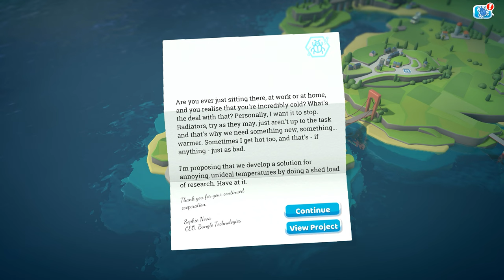Two Point Hospital #1 | First Patient! | Hogsport 1 Star | 4K60FPS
Hemlo! Welcome to my Two Point Hospital Let's Play series! In this series, I'll be taking things slow and focusing on the aesthetic and realism of hospital design, rather than just functionality. Each video will feature a step-by-step guide to creating (almost) perfect hospitals with each room built from scratch, with a focus on beautiful and realistic design elements. If you're a fan of building games and looking for inspiration for your own Two Point Hospital creations, then you're in the right place! Join me on this creative journey as we build the most beautiful hospitals from the ground up.

► PC Specs ◄
CPU : AMD Ryzen 5600X
GPU : GTX 1060 3GB
MOBO :  Asus Tuf B550M Plus Wifi
RAM : 24 GB 2400 Mhz
SSD: 1 TB Crucial P1 NVME
HDD: 4 TB Seagate Barracuda
PSU : Corsair RM1000 80 Plus Gold
Monitor : LG 32QN600 1440p 75Hz
► GEAR  ◄
Mouse : Logitech G402
Keyboard : Logitech K120
Headphone : HyperX Cloud Stinger
Mouse pad : Generic World Map Anti-Slip Extended Mat
Steering Wheel: Logitech G29